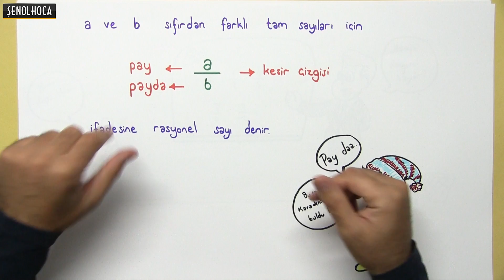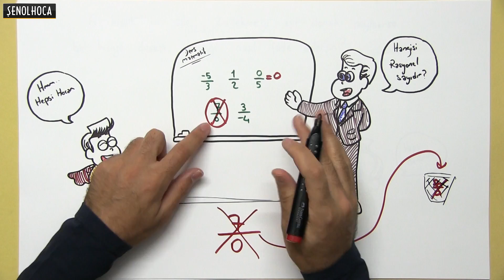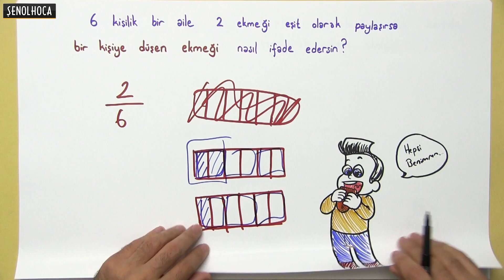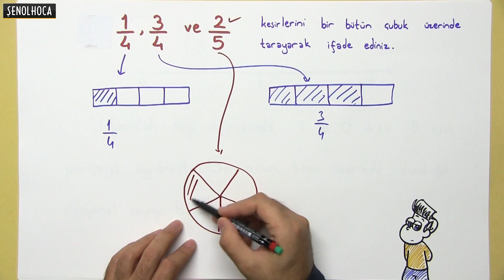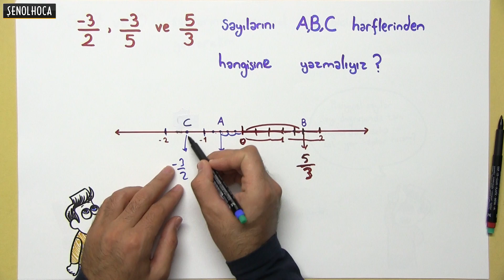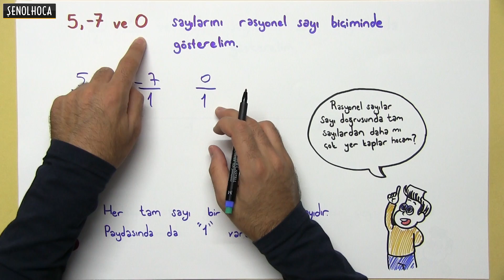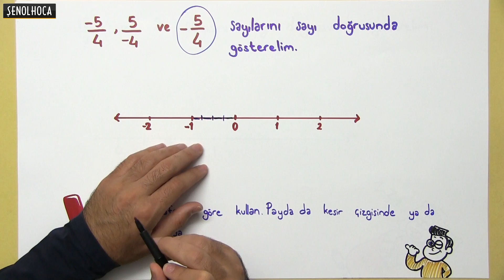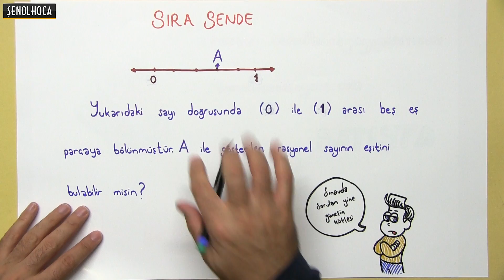7. SINIF | RASYONEL SAYILAR 1 - ŞENOL HOCA